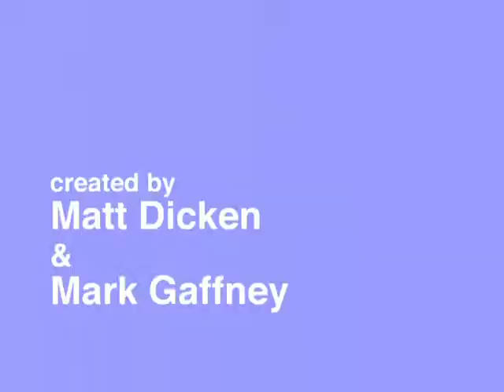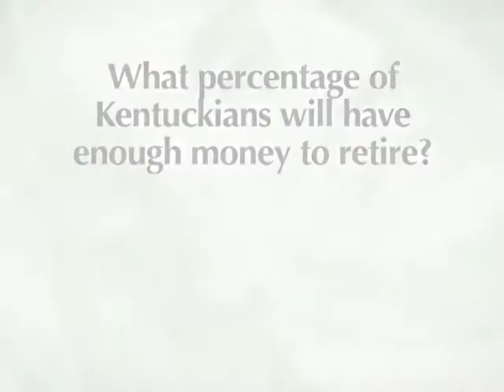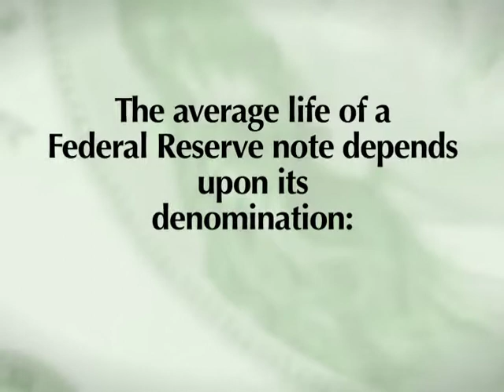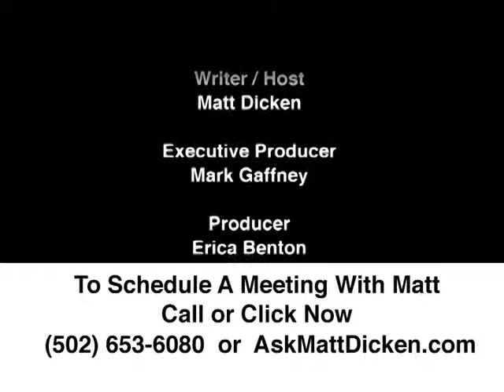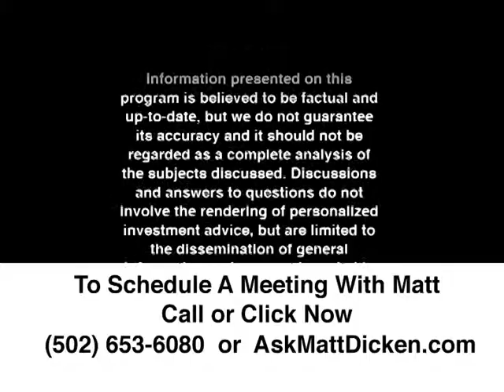Season 3, Best Of: The Matt Dicken Radio Show, Strategic Wealth with Matt Dicken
Matt Dicken discusses the history of the Stock Market, Finding the Right Advice Giver, & Mutual Funds.